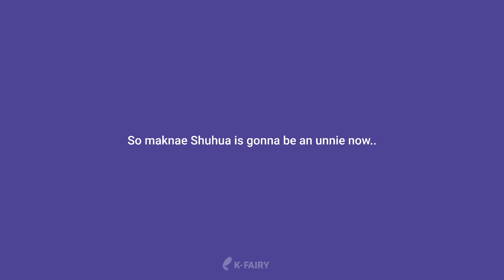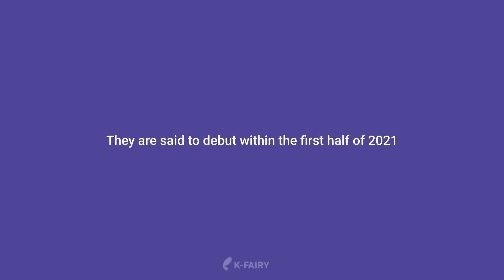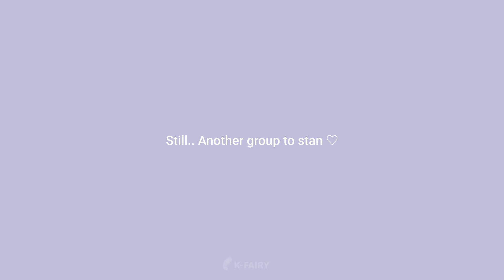What we know about Cube Ent's new girl group: Lightsum 라잇썸 ✧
What we know about them so far and our theory on who some of the members might be